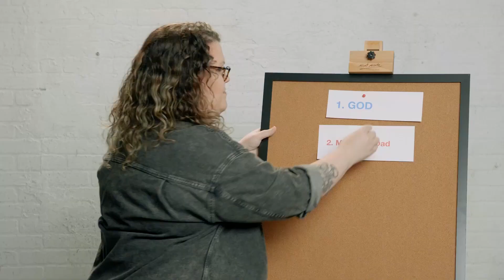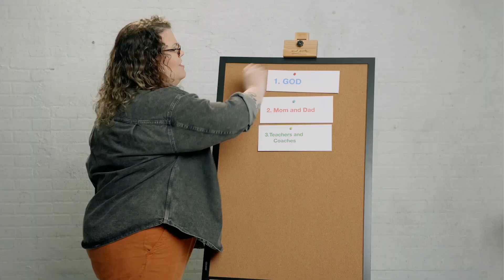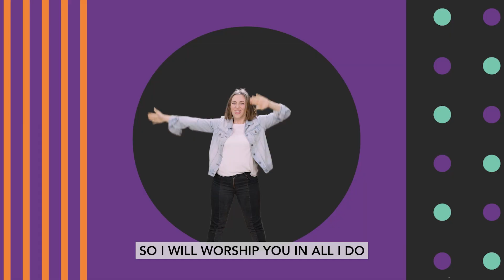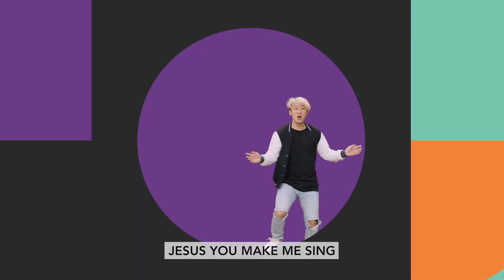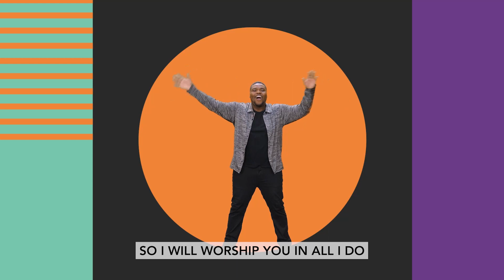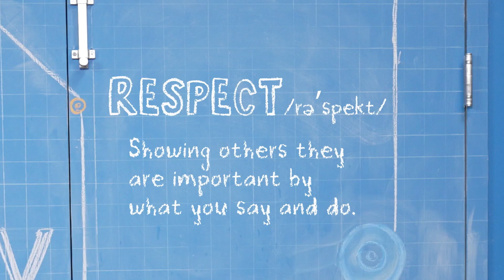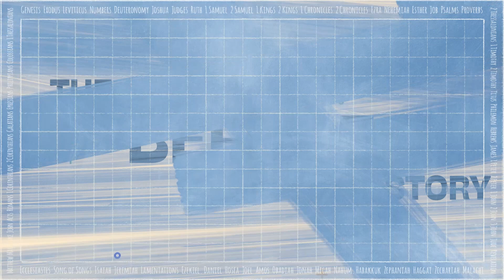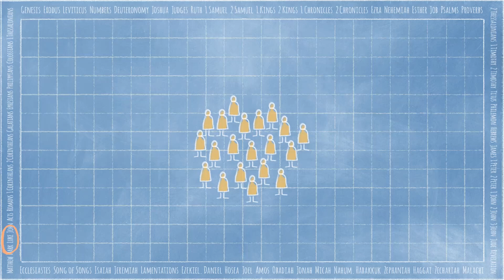RESPECT Week 1 - Feb 5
Calling of the Disciples - Luke 5:1-11, 27-32
Include people who are left out.